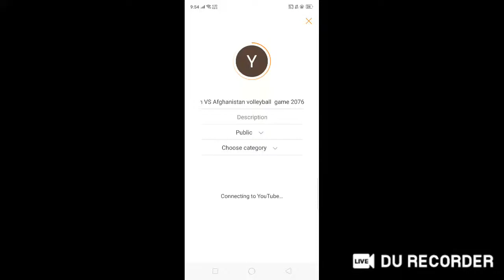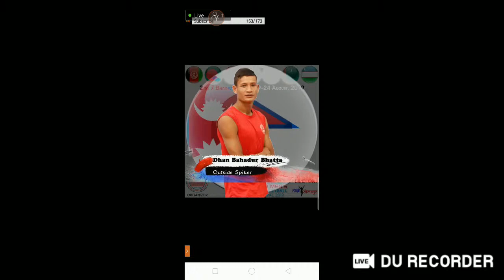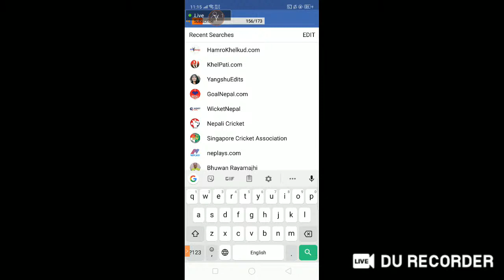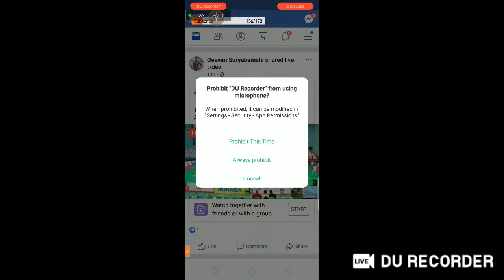Turkmenistan VS Afghanistan volleyball game 2076